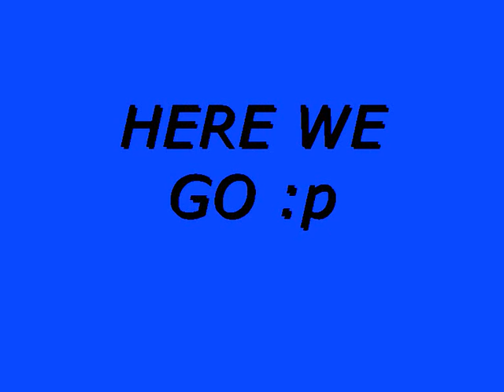Nelly - Just a Dream